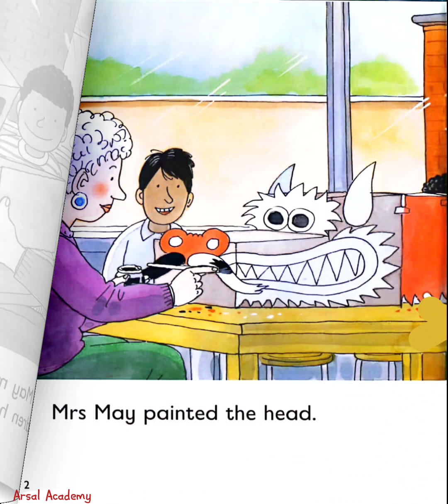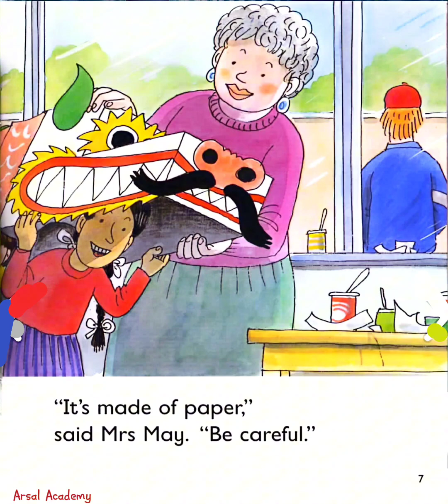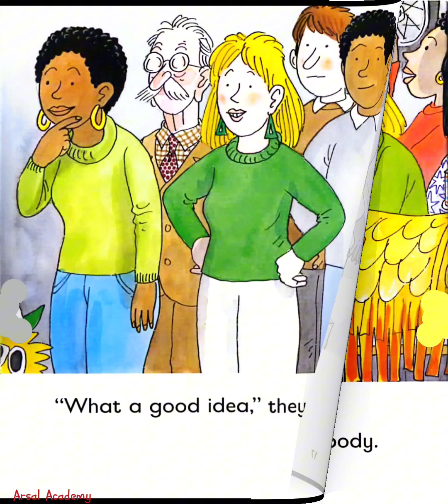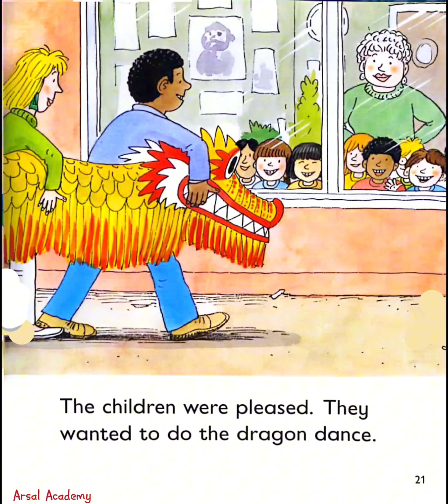The Dragon Dance Oxford Reading Tree Stage 4 | Read Aloud Stories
The Dragon Dance
The Dragon Dance oxford reading tree
Best dragon dance in the world
oxford reading tree the dragon dance
oxford reading tree books pdf
• Children help Mrs. May make a dragon for the Dragon Dance
• The children paint the dragon's body and get inside it
• During the dance, the dragon tears in half, but Mrs. May reassures them it was only made of paper
• Parents come up with a new dragon for the children to use
• The children perform the Dragon Dance at the school fair, attracting a lot of people